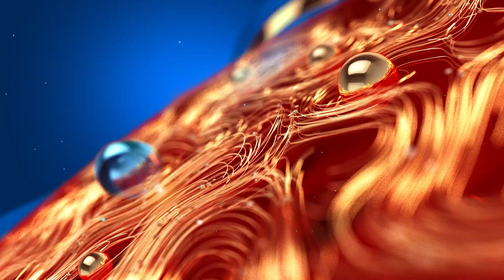ഷൂട്ടിംഗ് ലോക്കേഷനിലേക്ക് ഒന്ന് പോയി വന്നാലോ..സീ കേരളത്തിൽ ഉടൻ വരുന്നു 'കുടുംബശ്രീ ശാരദ' Zee Keralam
ഷൂട്ടിംഗ് ലോക്കേഷനിലേക്ക് ഒന്ന് പോയി വന്നാലോ..സീ കേരളത്തിൽ ഉടൻ വരുന്നു 'കുടുംബശ്രീ ശാരദ'